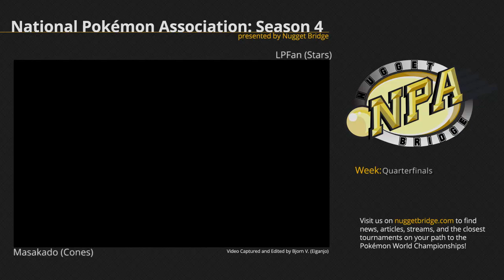NPA 4 Quarterfinals - Masakado (Cones) vs LPFan (Stars)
Masakado (Cones) plays LPFan (Stars) in the Quarterfinals of the National Pokémon Association Season 4. for more information on the official Pokémon Video Game Championships (VGC) series along with articles, news, and interviews.